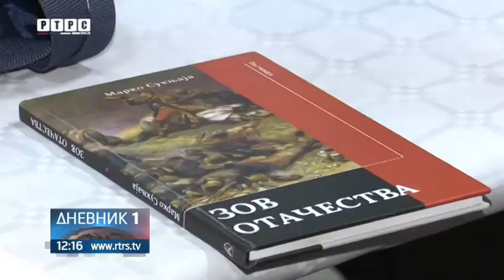Šipovo: Promovisana knjiga "Zov otačestva"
U organizaciji Narodne biblioteke u Domu kulture "Nikola Kokošar" u Šipovu, promovisana je knjiga "Zov otačestva" Marka Suknjaje.